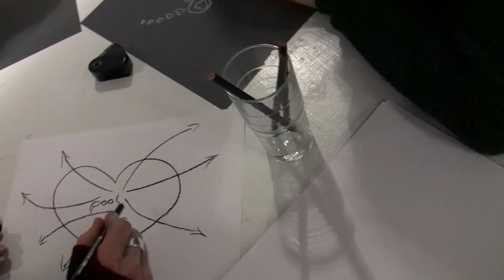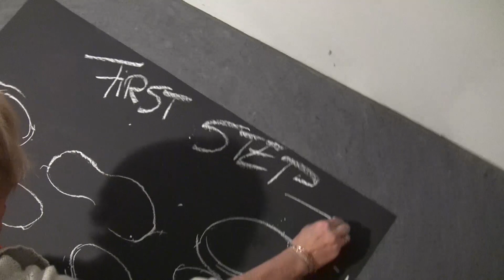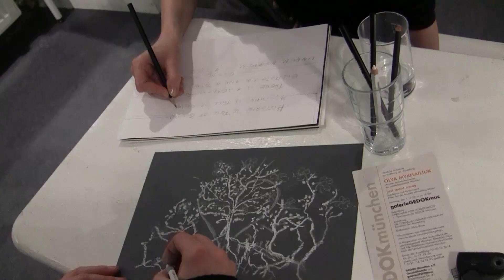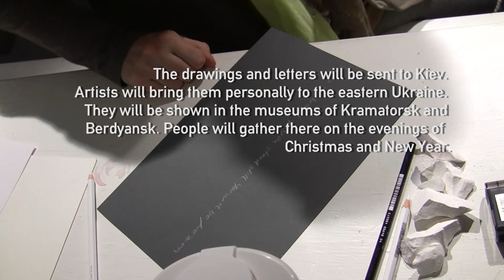Letters to Ukraine / Munich, Gedok gallery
On December 8 in Munich gallery GEDOK a performance «just went away» by Olya Mykhailiuk (Kyiv) happened. It was an attempt to tell about events in Ukraine, conditions and feelings, which Ukrainians had to go through during the last year. At the end viewers were invited to paint letters, which will be transferred to the inhabitants of Donbas and art museums in Kramatorsk and Berdyansk.
video by Birthe Blauth

8 грудня у мюнхенській галереї GEDOK відбувся перфоманс Олі Михайлюк (Київ) «Просто пішли». Це спроба розповісти про події в нашій країні, стани і почуття, через які довелося пережити українцям упродовж останнього року. На завершення глядачам пропонують намалювати листи-послання, що будуть передані мешканцям Донбасу та художнім музеям у Краматорську та Бердянську.